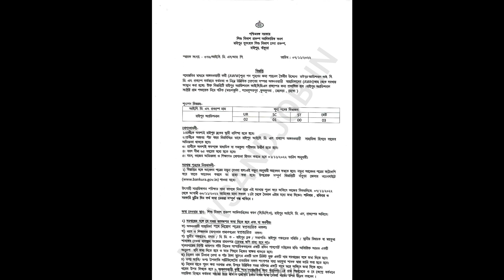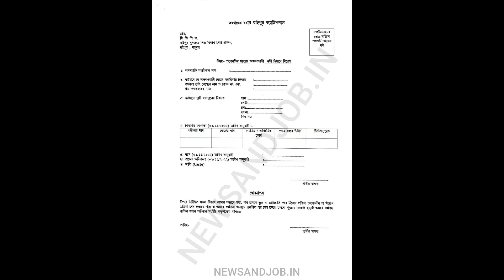WB ICDS Recruitment 2022 Anganwadi Karmi | Govt Job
WB ICDS Recruitment 2022 Anganwadi Karmi | Govt Job | WB Job | Bankura